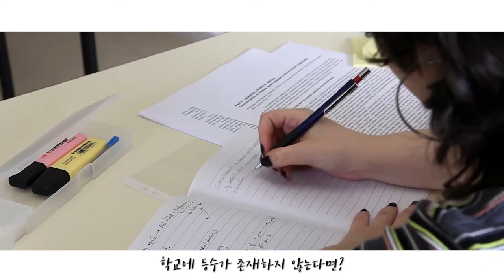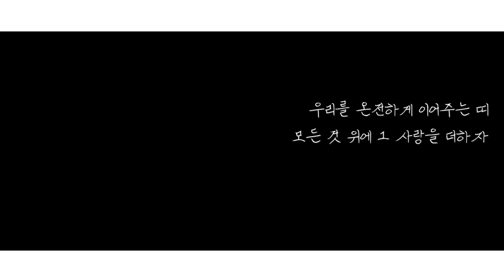💡상담이론 다 거기서 거기다!? '도도새가설' 상담에서 제일 중요한것! (약물치료 상담치료 상담이론기법 뭔들...)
마음을 본다 '심리본'
마음의 거듭남 '심Re-born'

*도도새 효과
- 위험과 경쟁이 없이는 성장동력이 줄어드는 현상

* 도도새 가설/도도새 판결
- 이상한 나라의 앨리스에 나오는 도도새의 판결에서 유래된 것,
모든 심리치료가 기법과 관계없이 비슷한 효과를 가짐을 의미하는 심리학 용어.1936년 심리학자 솔 로젠윅에 의해 처음 사용되었다.
- 1975년 심리학자 레스터 루보르스키(Lester Luborsky)는 일반 정신의학 아카이브에 '도도새가설'이라는 글을 기고하면서 다양한 심리치료 기법들은 효과성에서 차이를 나타내지 않는다고 제안하였다.
- 이를 기점으로 도도새 판결을 지지하는 학자들은 메타분석을 통한 연구결과 각 기법에서 사용하는 기술적 요인보다는 내담자와 치료자 사이의 관계, 내담자의 긍정적인 사고방식과 태도 등의 공통 요인이 더욱 중요하다고 주장하였다. 1992년 램버트(Lambert)는 심리치료 효과의 40% 정도는 내담자와 치료자 간의 치료적 동맹에서 비롯된다고 보고하였으며, 웜포드(Wompold)의 2010년 연구에서는 다양한 치료기법의 효과 중 70% 이상은 성공적인 치료 기법들이 가지는 공통 요인에 의한 것이라고 보았다.